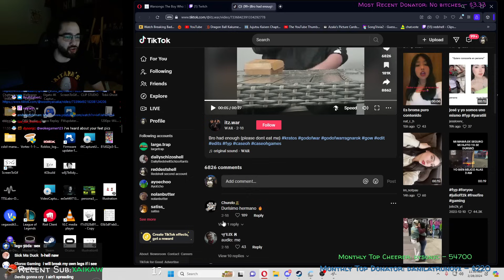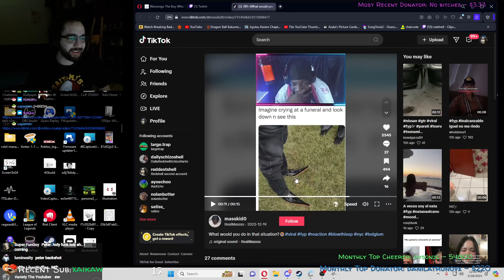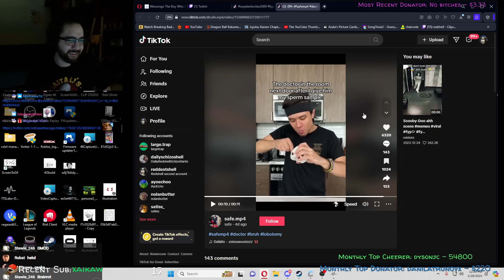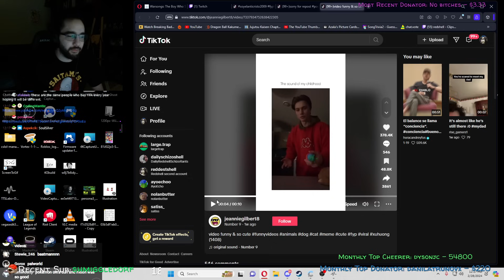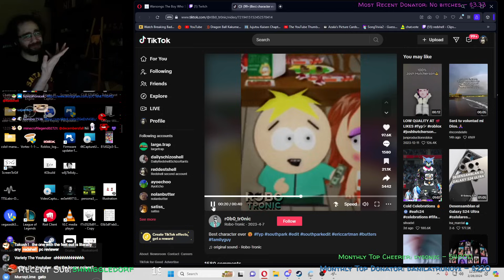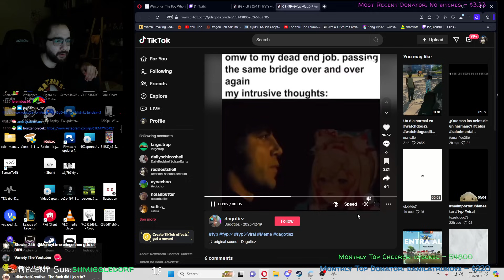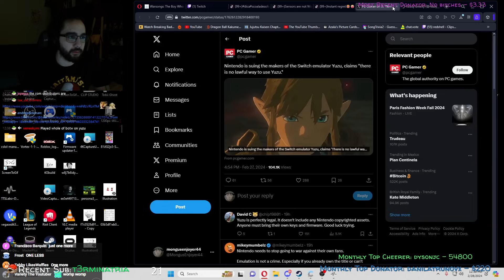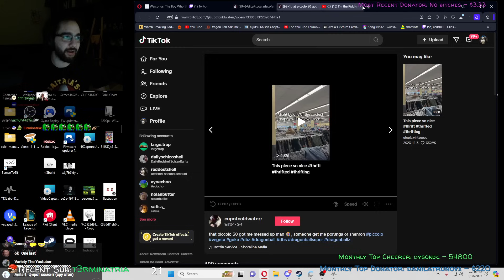Redshell reacts to the BEST chat videos!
Date streamed: 28th February 2024